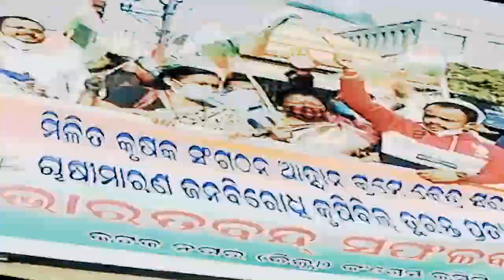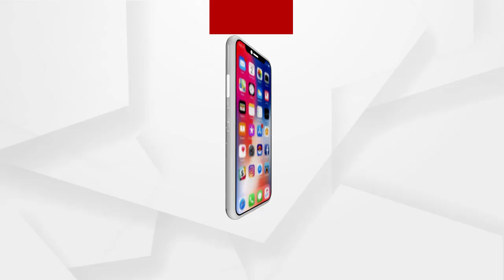ବନ୍ଦ ପାଳନ ବେଳେ ବିକ୍ଷୋଭକାରୀ ଓ ପୋଲିସ ମୁହାଁମୁହିଁ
କେନ୍ଦ୍ର କୃଷି ଆଇନ ବିରୁଦ୍ଧରେ କଟକରେ ବନ୍ଦ ପାଳିତ । କଟକରେ ବନ୍ଦର ସାମାନ୍ୟ ପ୍ରଭାବ ଦେଖିବାକୁ ମିଳିଥିଲା । କଂଗ୍ରେସ ଏବଂ ବାମ ଦଳ ବିଭିନ୍ନ ଛକରେ ପିକେଟିଂ କରିବା ସହ ବନ୍ଦ ପାଳନ କରିଛନ୍ତି ...